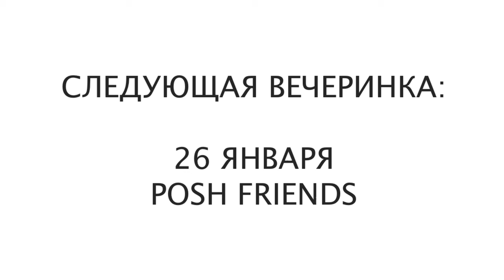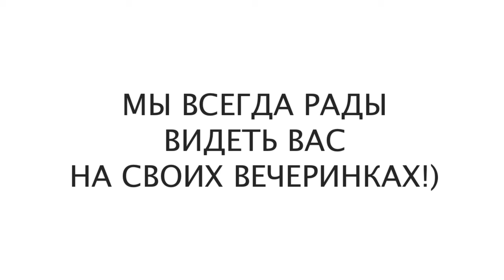29 декабря Big Sound City: НОВОГОДНЯЯ СКАЗКА в клубе POSH FRIENDS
29 декабря Big Sound City: НОВОГОДНЯЯ СКАЗКА в клубе POSH FRIENDS